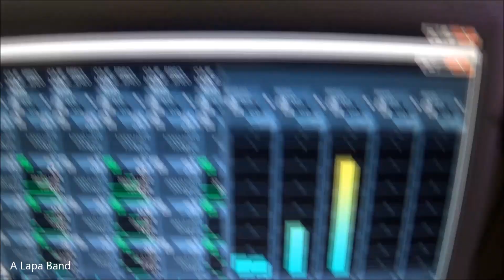Claudia (chucho Valdés)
A Lapa Band